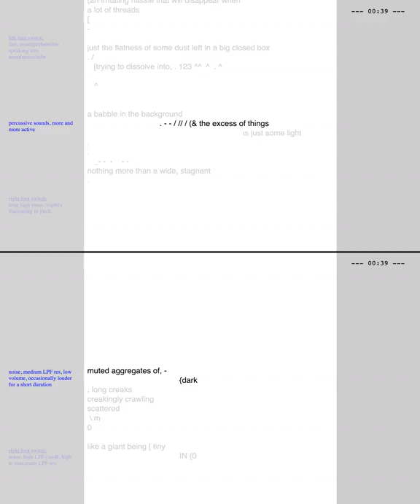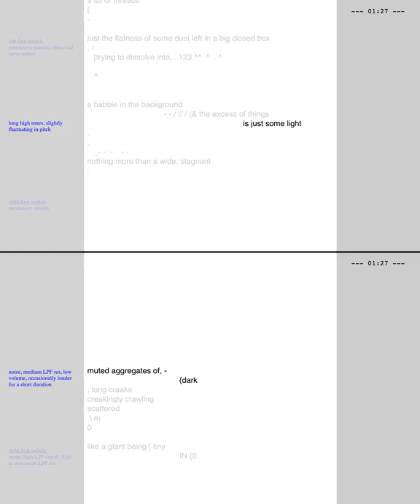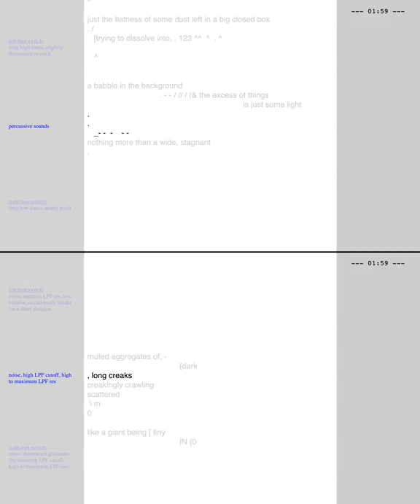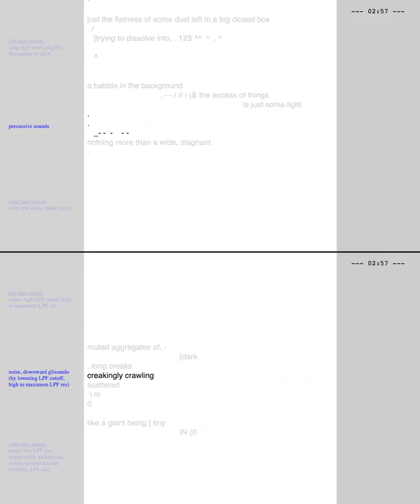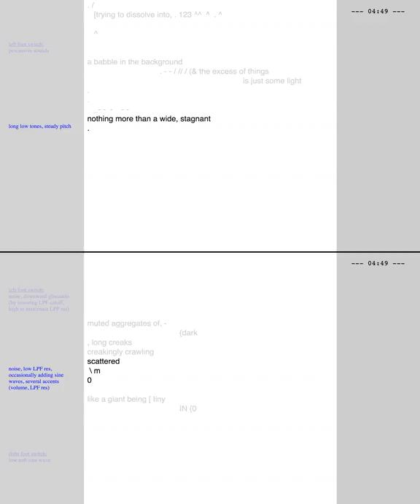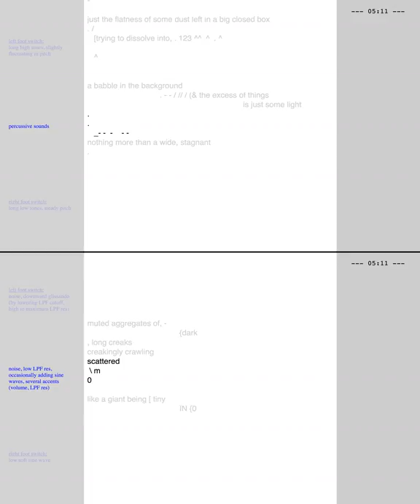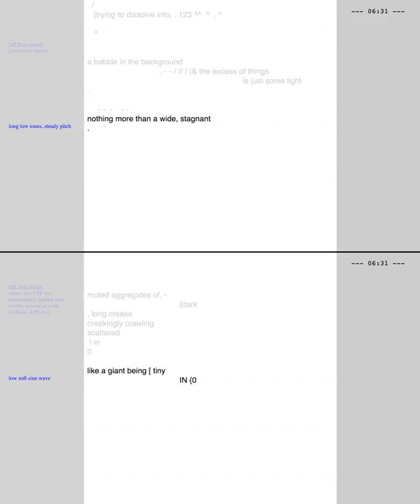170318__iS1iS2_x1iS6iS5__iS1v2iS2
a combination of interactive, computer-based versions of iS1iS2_x1iS6iS5 and iS1v2iS2, interpreted by Amit Dubester on the saxoschlauch and Oded Geizhals on psNLr25kE-sub-ALPKnLKACK99L_sw, and recorded during ccloudlab1's second development stage.